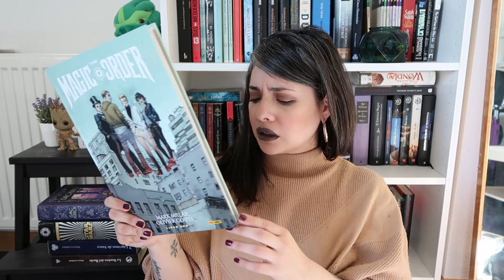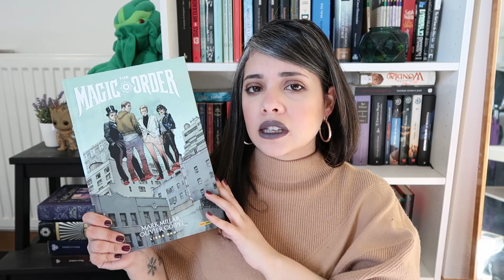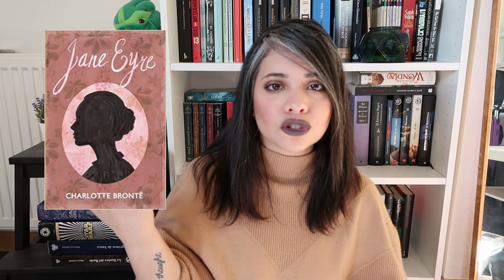A very late March TBR!!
Hello everyone! I'm Monica, Mooni (affectionately by my siblings and friends), or Velkoria (by characters I left forgotten in a book). This is my channel where I talk about my favorite thing in the world, books!

And yes I know we are more than halfway through March but hey, I'm getting the hang of this whole thing still!

Books mentioned:

✨The Magic Order by Mark Millar and illustrated by Olivier Coipel
✨Among the Hidden by Margaret Petterson Haddix
✨The Man in the High Castle by Philip K Dick
✨Sword of Destiny by Andrzej Sapkowski
✨The Search of Wondla by Tony DiTerlizzi
✨Spying on Whales by Nick Pyenson
✨A long way to a small angry planet by Becky Chambers
✨The Dollmaker of Krakow by R. M. Romero